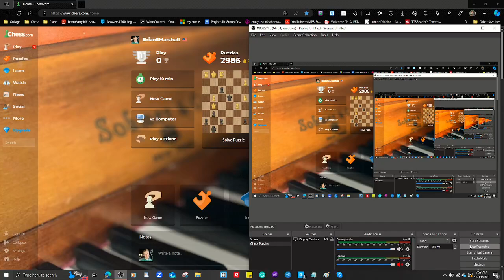I HIT THE 3000 PUZZLE RATING!!! 🥇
This video doesn't have a description :(